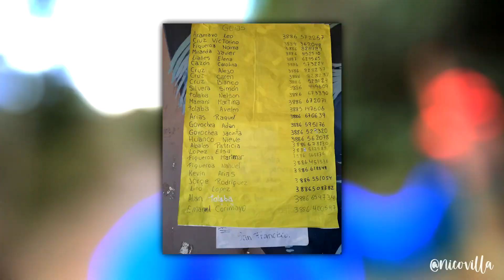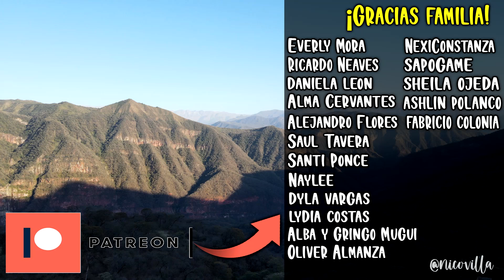Nunca pensé encontrar este PARAÍSO en Argentina... | Termas del Río Jordán, Jujuy #2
¡Capitulo #2 de mi viaje por Jujuy! hoy visitaremos las Termas del Río Jordán, un paraíso en medio de las yungas, espero que les guste :)

Y para residentes argentinos, les dejo mi página de Cafecito por si quieren apoyar el canal donando "cafecitos" para poder seguir creando contenido :D